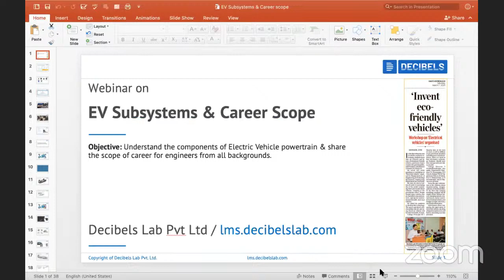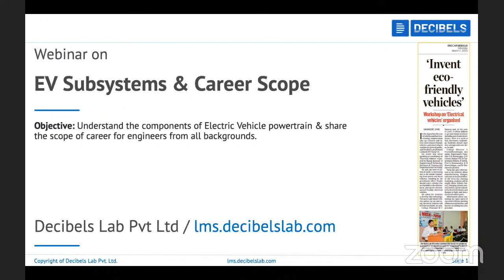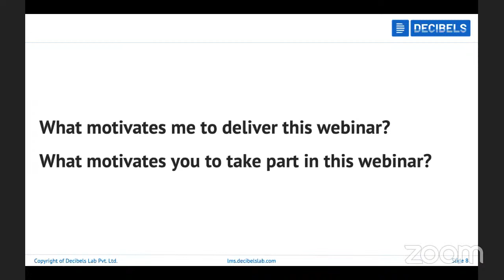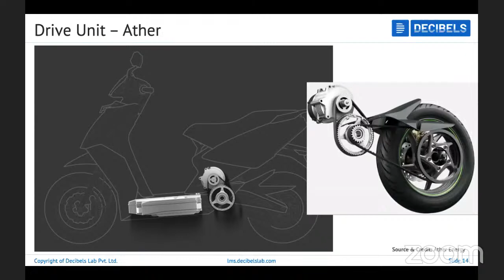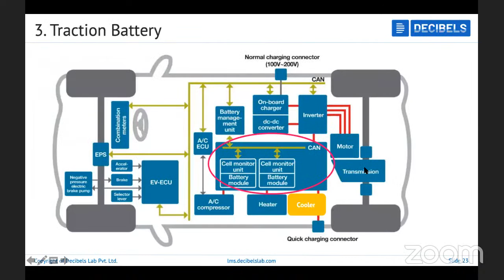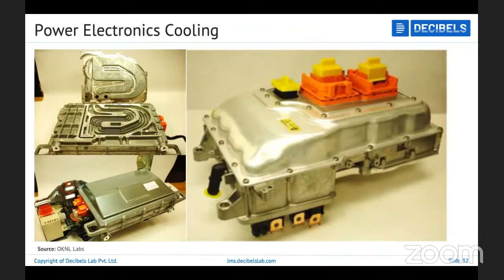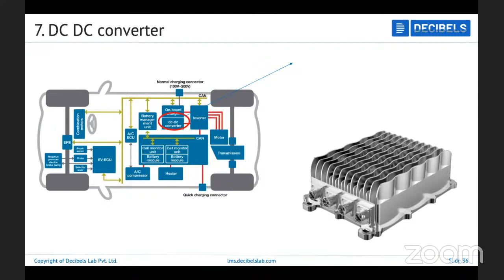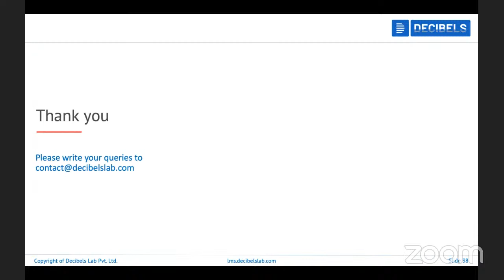Electric Vehicle Subsystems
We will talk through on the components present in an electric vehicles like Audi, Porsche Taycan, Nissan leaf, Tesla & Ather. We will focus on discussing the different variations in powertrain packages of these vehicles, understand the component they have put in & their functionalities. This webinar is a starting point for any EV enthusiasts because it covers the fundamentals, it’s important to understand the components & packaging of them. The webinar includes topics such as Traction motor & transmission, Motor controller, Traction battery, Battery management system, EV Charging, Thermal management systems, Conductors, contactors & fuses